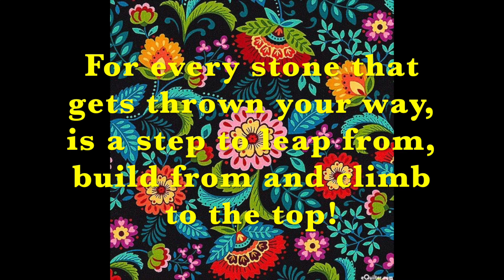“Café Con Leche, Affirmation" #19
Affirmations to Start the Day

National Comadres Advisory Committee Present: “Café Con Leche, Affirmation" #19

Art By: Zapista OU
Quote By: Valerie Garcia